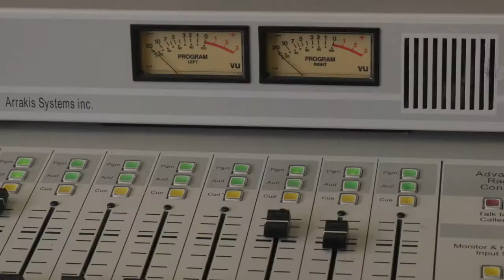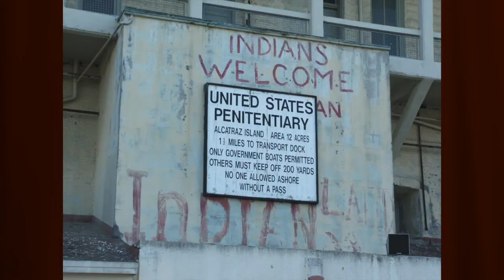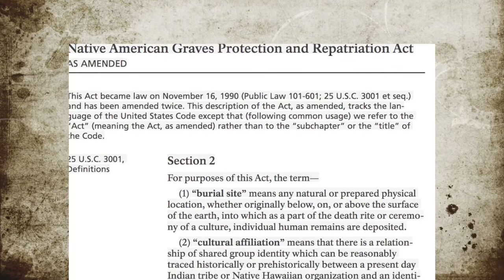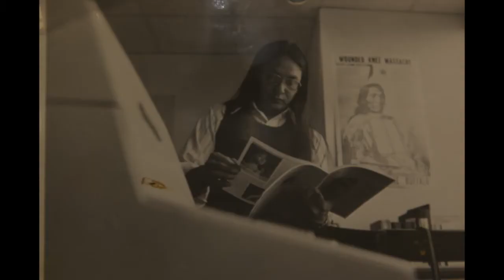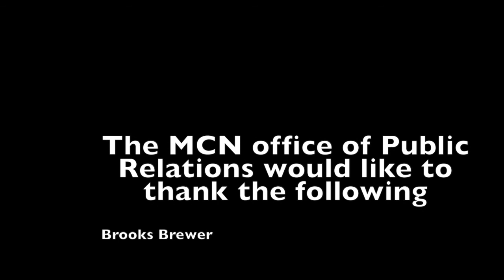Gary Fife a life in media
OKMULGEE, Ok.—For years Gary Fife has been a staple diet for the Native News fans but few know his story. Since the 1970's he has reported on almost every major event in Native American news. From the time of the take over of Alcatraz until today, for Mvskoke Media, he has brought the stories that have caught the interest Indian Country from coast to coast. Here in this 2 part series we catch a glimpse of how he got started and where he goes from here. He is a true pioneer of Native Media and now you can learn more from "the man who told us." Ladies and Gentlemen, Mr. Gary Fife. MVTO!
Category
Film & Animation
License